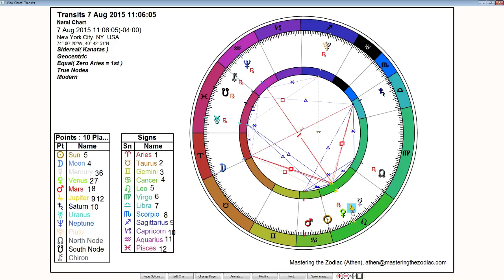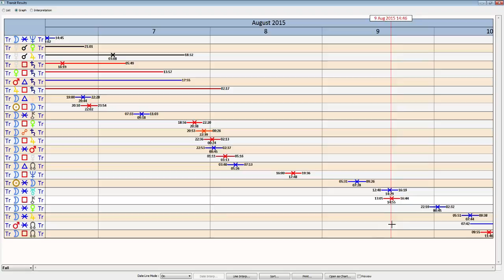Weekend Sidereal Horoscope: August 7th 8th & 9th 2015 - Easing of Expression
This weekend Saturn eases up his squares to the three planet stellium we have in Leo. On Friday there is still plenty of hardwork available with the aspect still in affect. The Moon joins with a t-square so remembering to give attention to our personal lives will be important. As the weekend unfolds the Sun shifts into Leo and those aspects ease up creating easier self-expression and an enjoyment of the simpler pleasures of life.